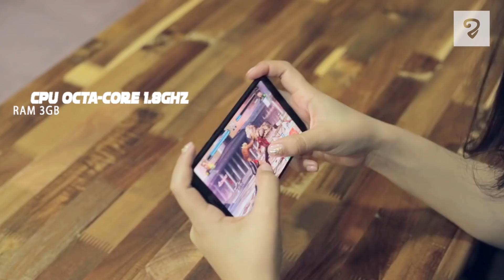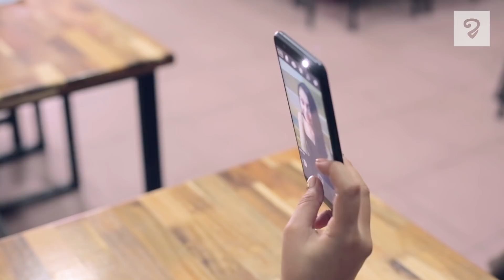ត្រូវចិត្តអ្នកលេងហ្គេមម៉ង! Asus បញ្ចេញទូរស័ព្ទម៉ាក Zenfone​ Max Pro M1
ត្រូវចិត្តអ្នកលេងហ្គេមម៉ង! Asus បញ្ចេញទូរស័ព្ទម៉ាក Zenfone​ Max Pro M1 ថ្មីល្បឿនលឿន ហើយកម្លាំងថ្មខ្លាំង មានតម្លៃត្រឹមតែ 179$